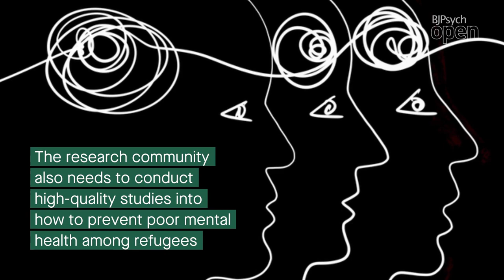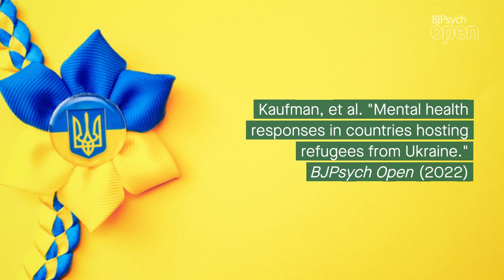Addressing the mental health needs of Ukrainian refugees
Kaufman, et al. "Mental health responses in countries hosting refugees from Ukraine." BJPsych Open (2022)